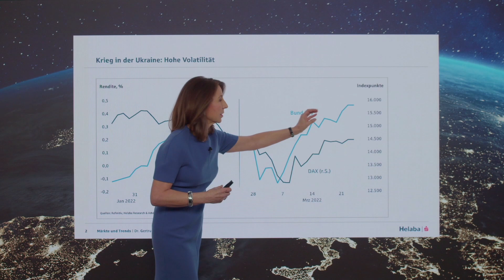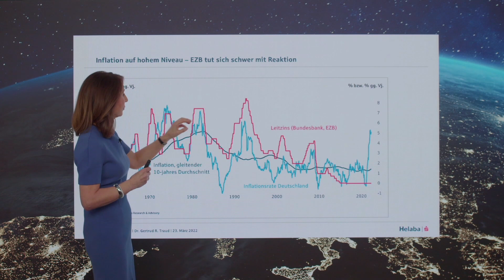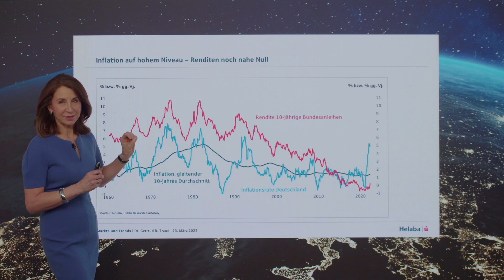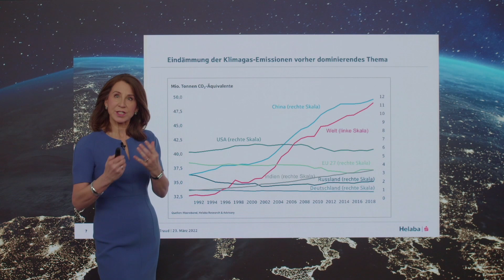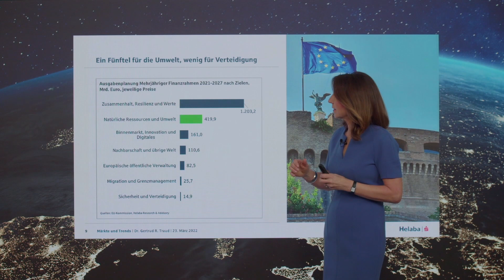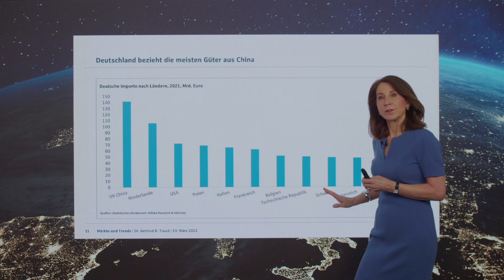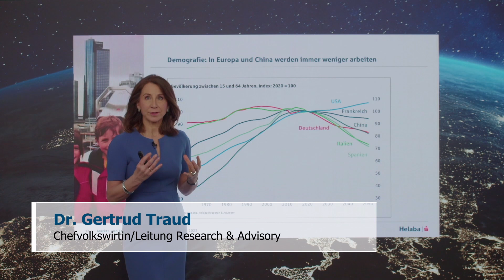Märkte und Trends März 2022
Mit Märkte und Trends erhalten Sie einen monatlichen Überblick unserer Sicht auf Wirtschaft und Finanzmärkte. Im Video erläutert Helaba Chefvolkswirtin Dr. Traud die Kernaussagen.
Unsere Einschätzung zu Konjunktur und Kapitalmärkte finden Sie hier in schriftlicher Form.